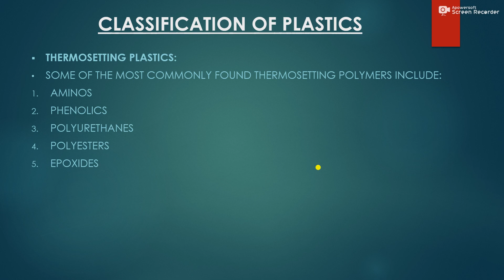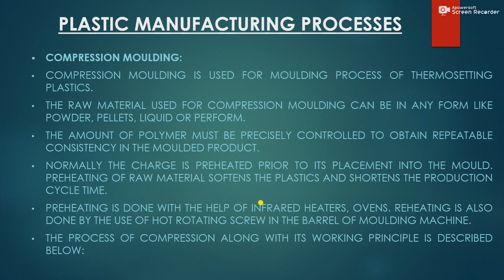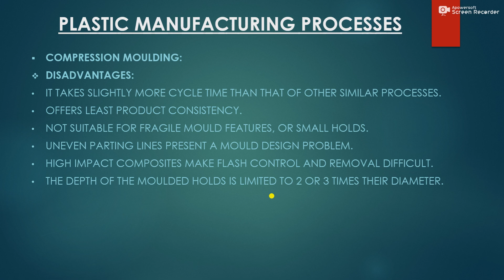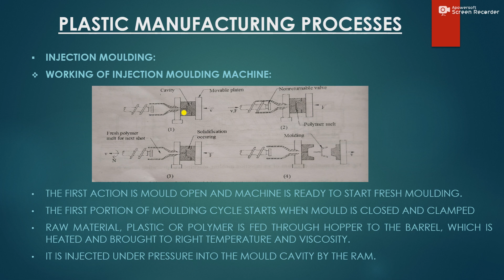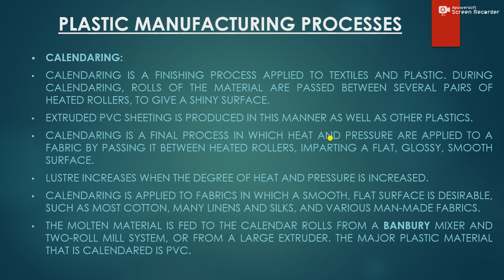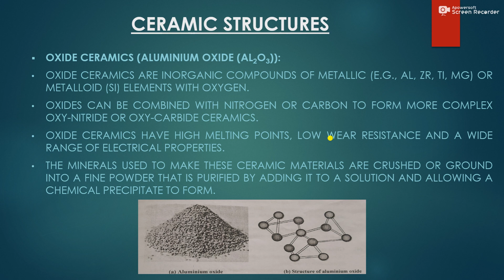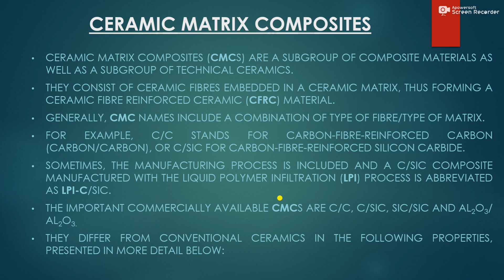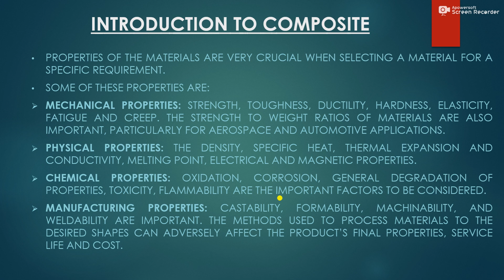Ch-5: Plastic, Ceramics and Glass Processing